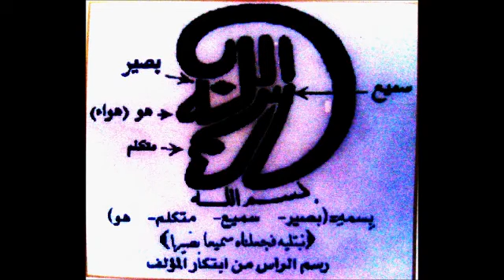Cheick saïdou DOUCOUR tradition de Coran en bambara et djoula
Sorat bakara